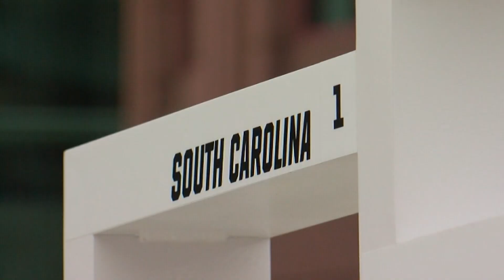St. Michael-Albertville senior Tessa Johnson commits to dream team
Tessa Johnson admits that recruiting talks had cooled with South Carolina at the time she viewed the eventual national champions at the Target Center. But that soon changed. This fall she committed to the team she loved to watch.